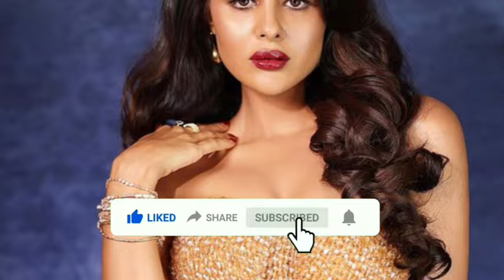Uddariyaan शो की दोस्त Priyanka ने Abhishek को दी Isha से दूर रहने की बड़ी सलाह,Isha का हुवा Breakup